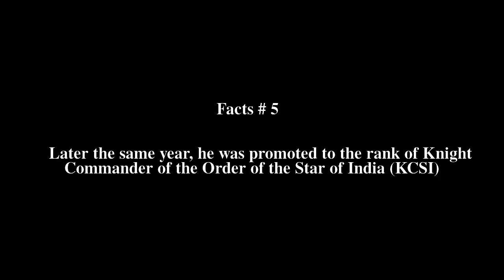Chandulal Madhavlal Trivedi Top # 5 Facts